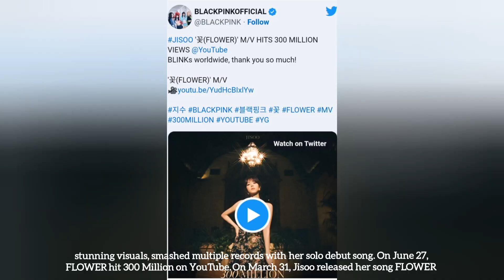Jisoo again make History